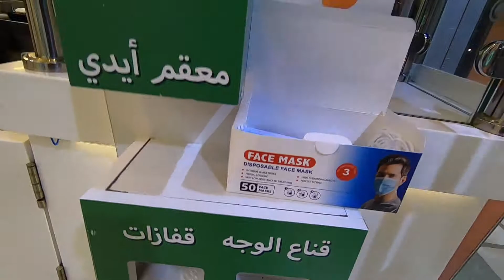الشارع الذي لا ينام ابدا في عمان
شارع الجوعانين اللي جربنا بي اطيب انواع الاكل و الحلويات .. تابعوا و استمتعوا

 لاتنسون الاشتراك و اللايكاات و تعليقاات .. احبكم
الفيديوات الجايه احلى .. دعمكم الي هو اكبر حافز حتى استمر

لو تشوفون استاهل الدعم هذا رابط حساب البايبال - دعمكم هو حبكم اولا